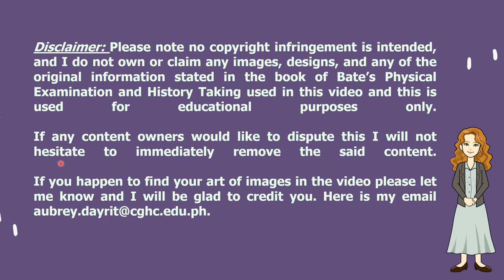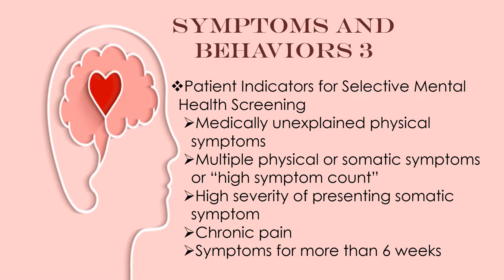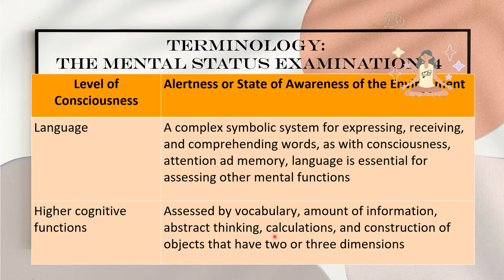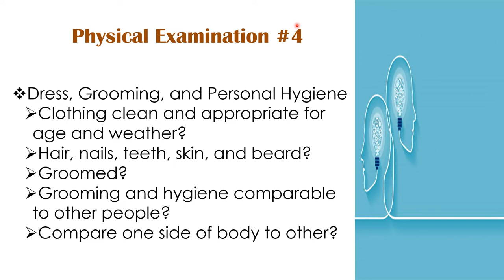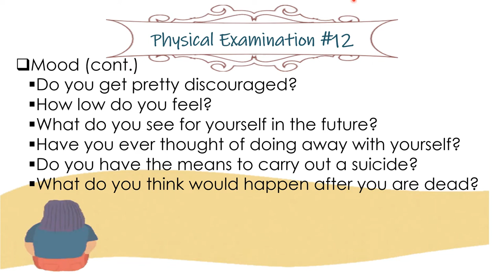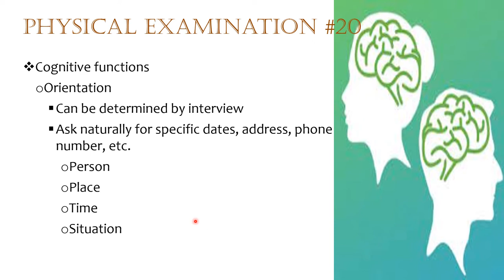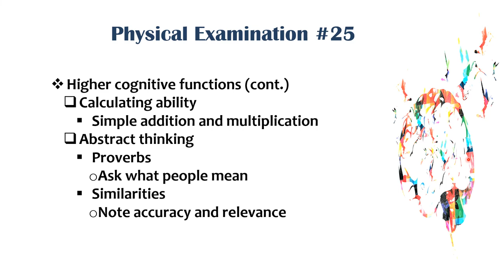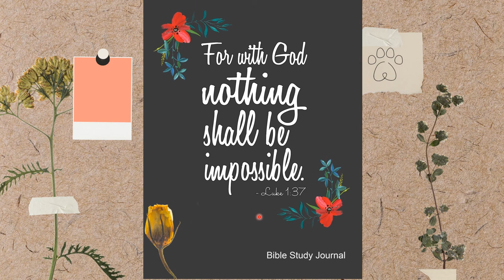Physical Examination of the MENTAL STATUS